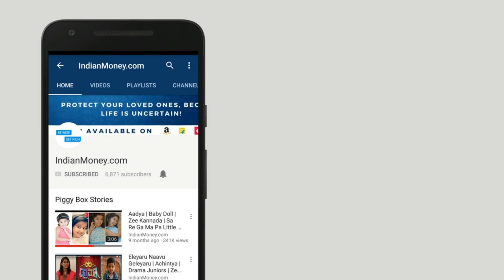Top 10 Most Expensive Office Locations in the World!